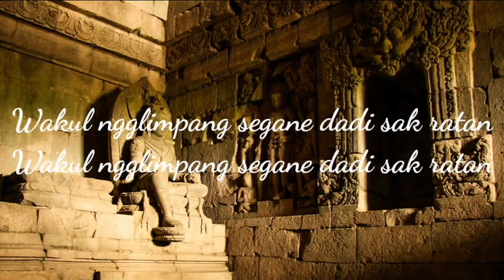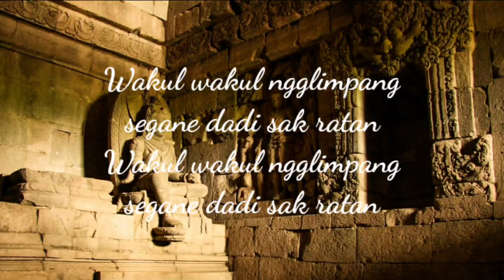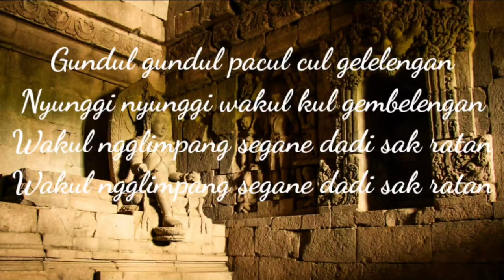LAGU DAERAH JAWA TENGAH - Gundul Gundul Pacul (lirik lagu)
Dilansir dari situs Pemprov DIY, gundul-gundul pacul ditulis oleh Sunan Kalijaga sekitar tahun 1.400. Konon, lagu yang terkesan jenaka ini sebenarnya adalah nasihat dan sindiran bagi penguasa.

lirik.

Gundul gundul pacul pacul
gundul gundul gelelengan
wakul wakul ngglimpang
ngglimpang segane dadi sak ratan

Gundul gundul pacul cul gelelengan
Nyunggi nyunggi wakul kul gembelengan
Wakul ngglimpang segane dadi sak ratan

gundul gundul pacul
gundule gembelengan

Wakul wakul ngglimpang
segane dadi sak ratan
Wakul wakul ngglimpang